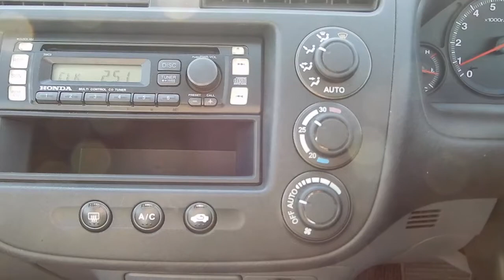2001 HONDA CIVIC FERIO iE for sale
Nice and cheap and be quick!!

Mileage: 15,000 km (9,300 mile)
Engine Size: 1,490 cc
Fuel: Petrol (D15B)
Transmission: AT (CVT)
Drivetrain: 2WD
Seats: 5
Doors: 4

[Remarkable features]
- Double Air Bag